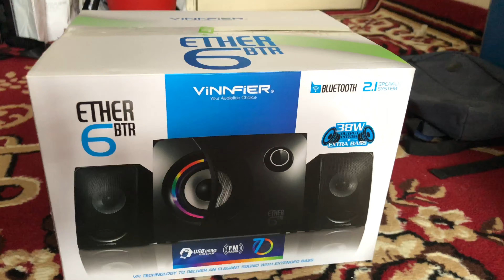Vinnfier Ether 6 BTR Speaker : Review & Unbox *headphone recommended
Vinnfier Ether 6 BTR : SPECS AND REVIEW